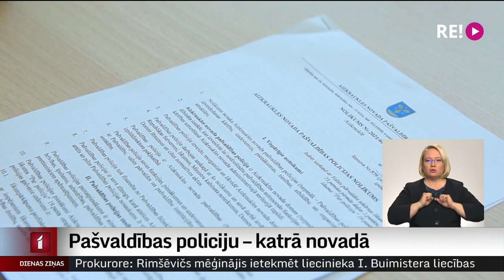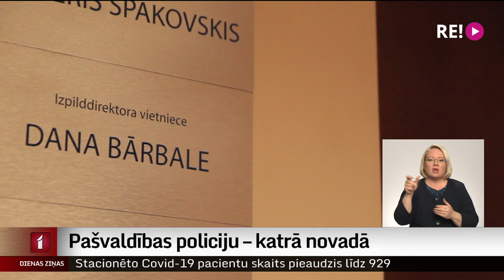Pašvaldības policiju – katrā novadā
Vides aizsardzības un reģionālās attīstības ministrija paredzējusi katrā novadā izveidot un daļēji finansēt pašvaldības policiju. Pašvaldībās gan norāda – ja valsts nosaka šādu pienākumu un deleģē funkcijas, jāparedz lielāks finansējums, kā arī precīzi jādefinē, kādas funkcijas ir pašvaldības policijai.